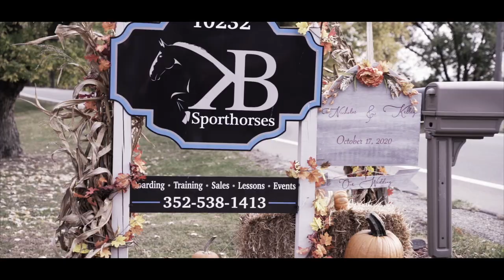Kelley & Nick Preview Cut | KB Sporthorses | Equestrian Wedding | Bambino International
Bambino International | Directors Cut Videography | Documentary Wedding Videography | KB Sporthorses | Equestrian Wedding